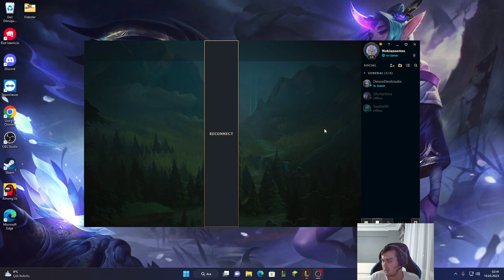Viego Camp Attı Perişan Ettim Syndra Mid West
Arkadaşlar bir dereceli videosuyla daha sizlerleyim. Midde Syndra oynamaya çalışdım 2 dakka sohbet edeyim dedim adam beni çileden çıkardı. Ama burnundan getirdim. İyi seyirler yorum ve düşüncelerinizi yazmaktan çekinmeyin.